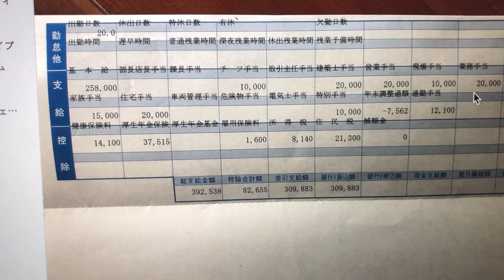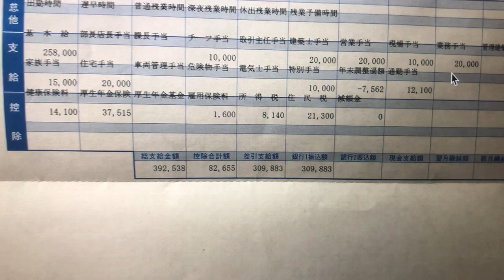1級建築士のビックリするほどリッチな給与明細